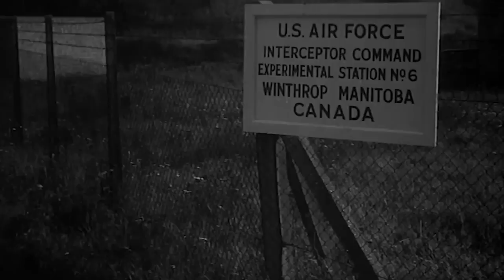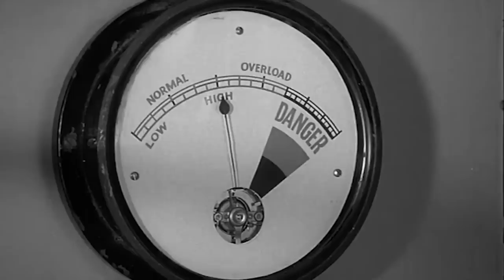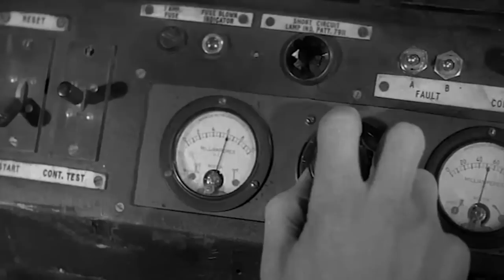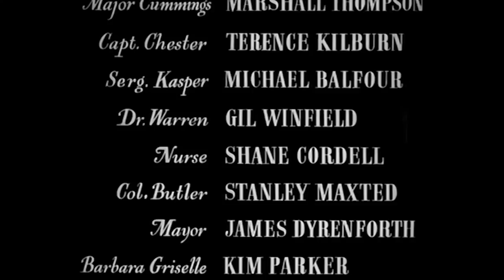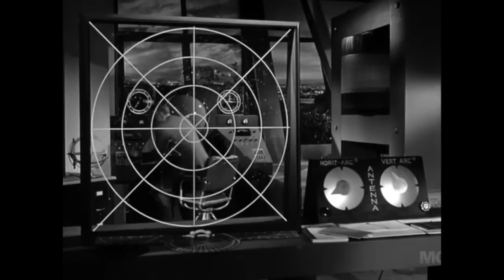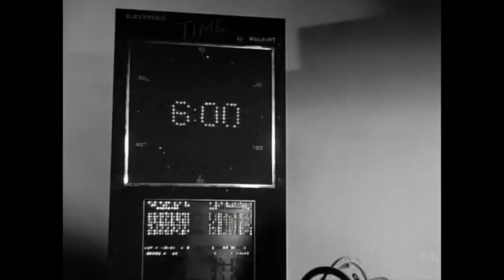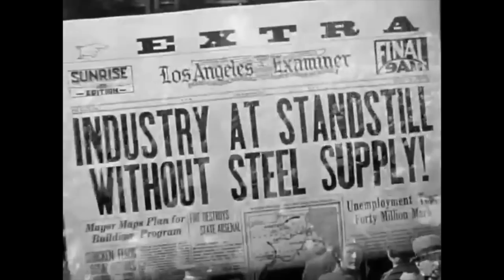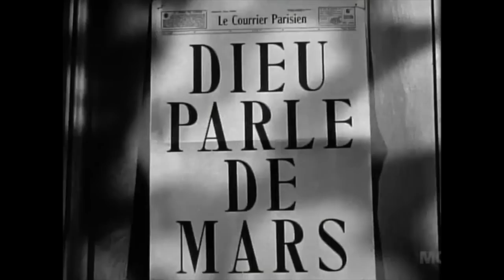Double Feature Drive-in: Fiend without a Face & Red Planet Mars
The Double Feature Drive-In brings the experience of the drive-in straight to you. With retro trailers, and intermission ads together with 2 feature classics and cartoon short.
 Easy to Cut & Paste Emotes for the LIVE CHAT:   💃 🍺  🍻  🥂 🍷  🥃 🍸 🧉 🍹  🍾  🍿  🍫 🧋 🥤 🍦🍨  🍕 🌮  🍠  🔦  👻 👹  🎟️ 🥰 🫂 🤗  🏊 👙 🩳  😍💋❤‍🔥💕💓

Now Playing: 2 classic sci-fi films, "Fiend without a Face" and "Red Planet Mars"

Fiend without a Face (1958) NOT RATED - Directed by Arthur Crabtree, with Marshall Thompson, Terry Kilburn, Kynaston Reeves.
Invisible atomic monsters attack a U.S. Armed Forces base and the local residents.

Red Planet Mars (1952) RATED APPROVED - Directed by Harry Horner, with Peter Graves, Andrea King, Herbert Berghof.
An American scientist is able to contact and communicate with Mars with shattering political, economic, and spiritual repercussions.

Drive-In Intro
Fiend without a Face trailer
Red Planet Mars trailer
Fiend without a Face
Intermission
Red Planet Mars

*🍺 Tip Us A Beer!🍻* (If you would like what we're doing)...

"Red Planet Mars"